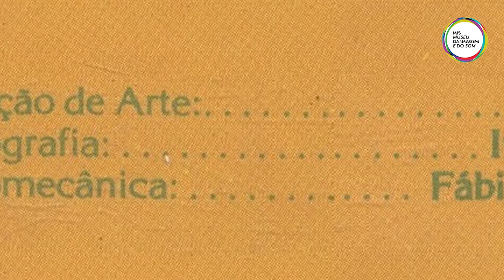O Som da Imagem - Os Tincoãs